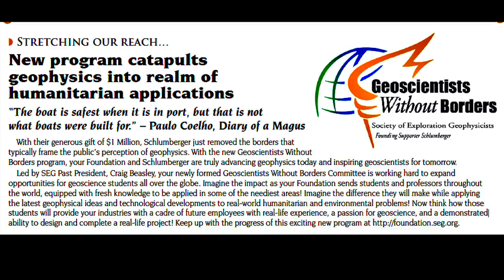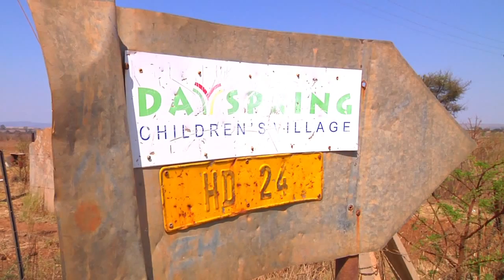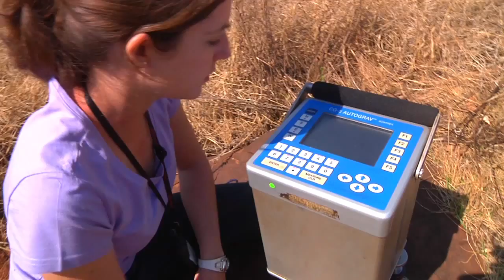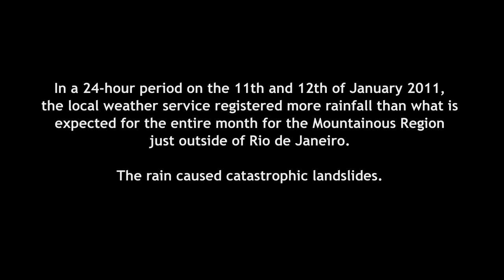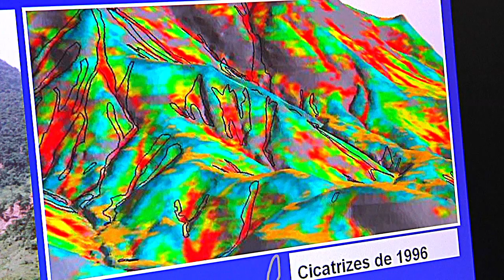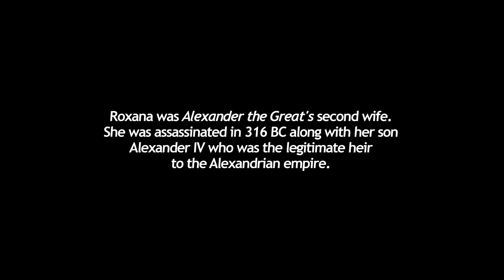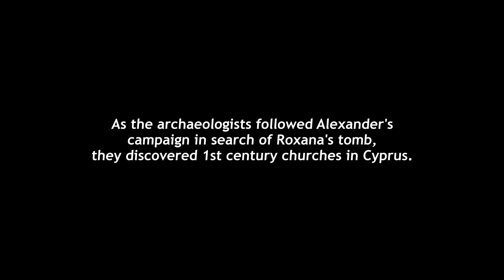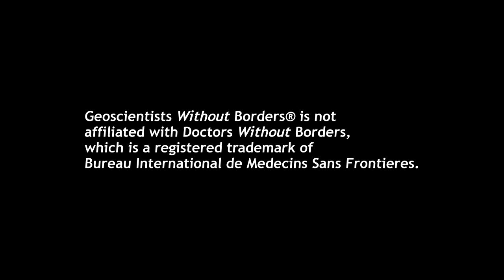Geoscientists Without Borders Promotional Film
Directed & Produced by Douglas Busby
Executive Produced by The SEG Foundation